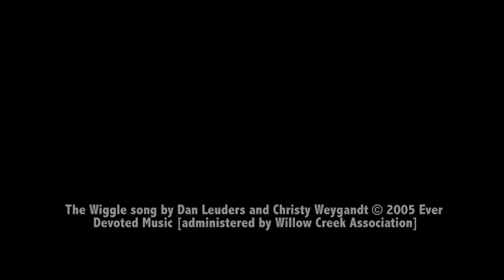Kingdom Kids (Early Childhood) | Sunday, September 20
Birth-Kindergarten